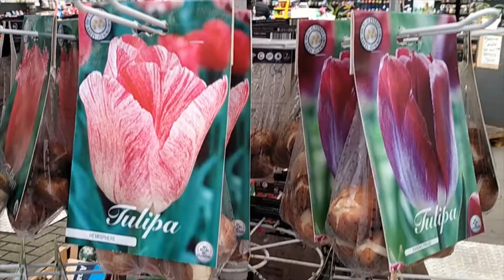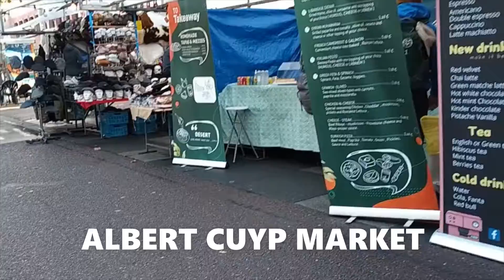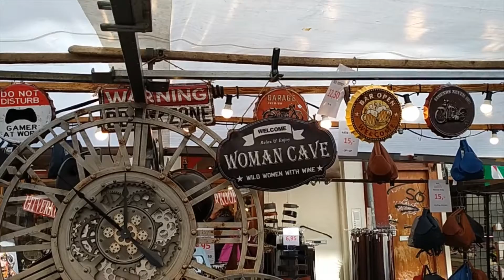AMSTERDAM: BLOEMENMARKT (FLOATING FLOWER MARKET) and ALBERT CUYP MARKET (STREET MARKET)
This is Ally. Interested about The Netherlands? The capital city is Amsterdam. There are many places to visit here for both locals and foreign tourists. Let me introduce two of the best places to explore when you are here and with a long history. Visit the one and only floating flower market in the world and the street market where you can see hundreds of street vendors selling variety of goods. The market was named after the 17th century painter.

Let me know if which place in The Netherlands you want me to show you in my next video.